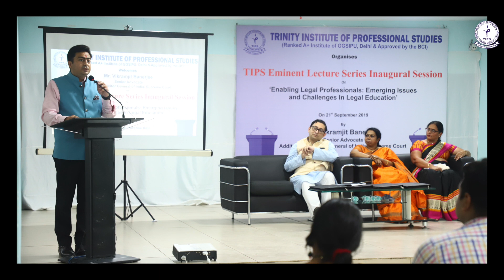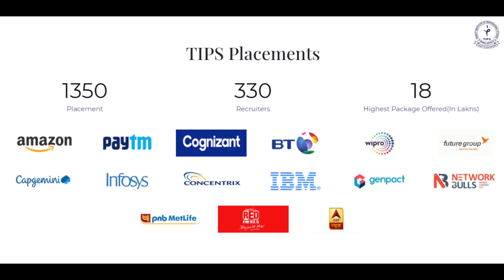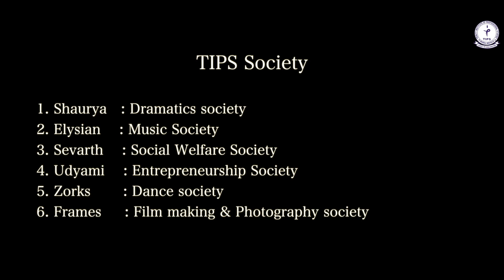A Quick Campus Tour l Trinity Dwarka | TIPS Dwarka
If you're looking for a unique college experience with a strong focus on holistic development, then TIPS could be the one.
TIPS is one the best institutes of higher education which has been working to develop highly skilled, confident, and talented human resource for industry and business.
Watch this video to get a sneak peak of our campus and then visit yourself!
Dwarka Sector 9, Institutional Area, Near Metro Pillar No.1160,
Nearest Metro Station. Dwarka Sec. 10, New Delhi-110075